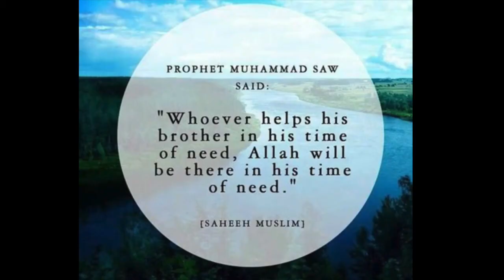Ramadan Diaries Day 26 - My Friend Does Something Amazing!!!